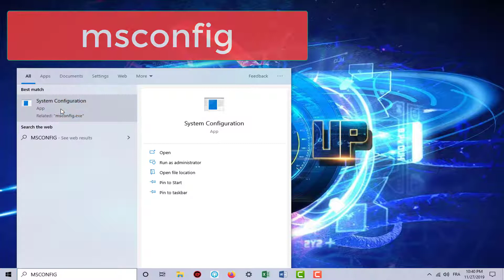How To Enable All Cores on Windows 10 PC 2019 Speed Up Computer or Laptop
DO YOU NEED TO ENABLE ALL CORES IN WINDOWS?
One question we are commonly asked at TechJunkie is whether you need to take some action in order to enable multi-core support on your computer. The answer is that it depends on the version of Windows you are running. For older versions of Windows, you might need to change a system setting in your BIOS in order to get multi-core functionality working. In Windows 10, multi-core support is automatically turned on; you can change a setting to use fewer cores if necessary to fix a software compatibility reason, but this is exceptionally rare.
MULTICORE PROCESSING
A processor ‘core’ is an independent processing unit on the physical processor chip. Each core has it’s own processing hardware and cache memory, and is connected to the rest of the CPU through the chip’s shared memory and the system bus. A core is essentially its own private CPU, and a multi-core processor is like having several CPUs working together. The idea of multi-core computing is that computing tasks can be split up between the cores, so that the overall job is completed faster. In reality, how effective this is depends entirely on the operating system software and the application software; OSes and applications that aren’t written to take advantage of multi-core processors won’t run any faster than they would on a single CPU. Thus, older OSes and programs are unlikely to see any benefit from modern processors.
CHANGING CORE SETTINGS IN WINDOWS 10
If you’re using Windows 10, all of your processor cores will be enabled by default if your BIOS/UEFI is set correctly. The only time you would use this technique is to limit cores.

Type ‘msconfig’ into the Windows Search Box and hit Enter.

Select the Boot tab and then Advanced options.

Check the box next to Number of processors and select the number of cores you want to use (probably 1, if you are having compatibility issues) from the menu.

Select OK and then Apply.

If you are using Windows 10, the box next to “Number of processors” will normally be UNchecked. This is because Windows is configured to utilize all cores whenever a program has the ability to use them.